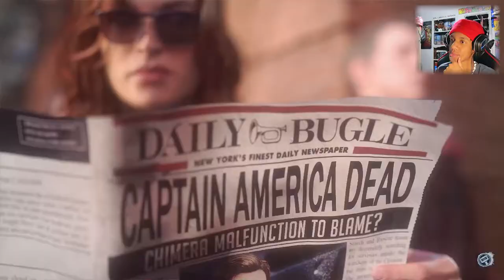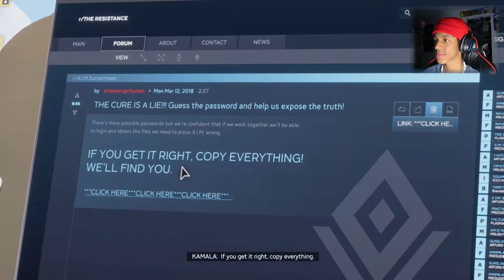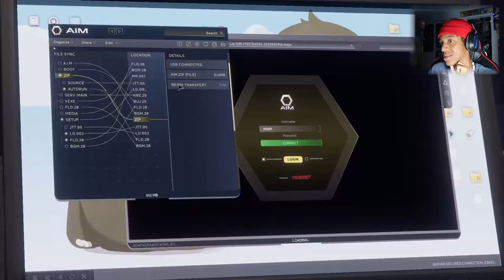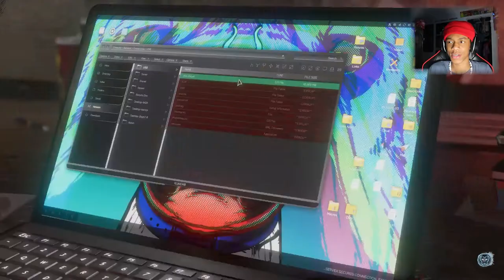MS. MARVEL IS OP!!! | Marvel’s Avengers - (PART#2)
Marvel's Avengers 2020 (PLAY-THROUGH) PART 2